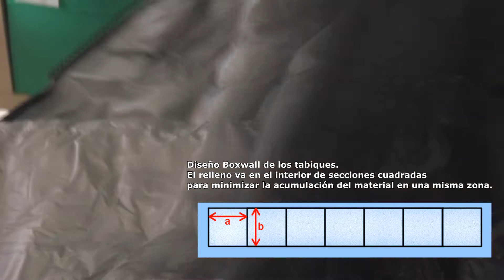SACO DE DORMIR LIGERO "Quantum 200" 0º | Criterion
Saco Quantum 200 R/H ligero pero a la vez cálido, se puede comprimir hasta 25x11 cm. tan solo pesa 530 g, con una temperatura confort de 0ºC y una calidad de pluma de 870 fill down.
Los sacos Criterion Quantum tienen una proporción de 96/4. La pluma de ganso blanco Grado Diamante es mejor que la de pato, y la de ganso polaco está reconocida mundialmente como de la más alta calidad. En particular, La excelente calidad del plumón polaco se debe en parte a las condiciones climáticas, pero también es el resultado de una extensa investigación académica sobre las técnicas de mejoramiento, que son insuperables en cualquier lugar.

Ideal para backpacking trekking Alpinismo en Verano. Perfecto para salidas de varios días a la montaña. Cuando está comprimido el espacio que ocupa en nuestro equipo es reducido.